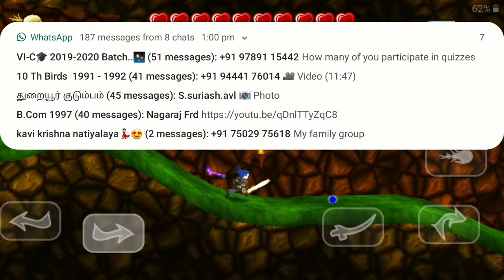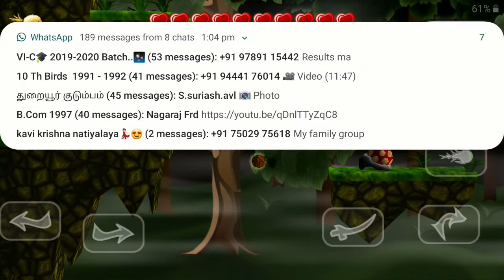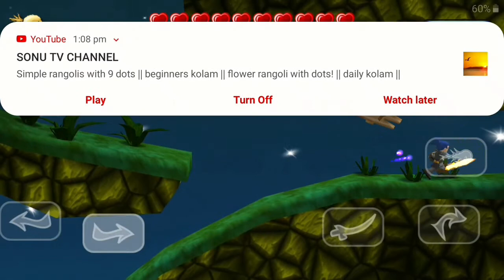||SWORDIGO part-3 gameplay ||STAR TECH ||🤗🤗🤗🤗